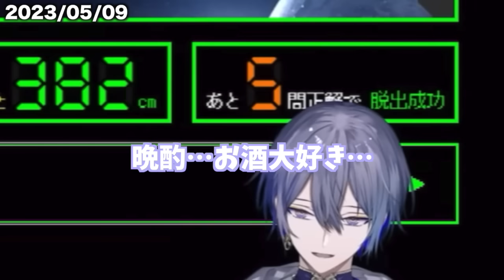思わぬ事態にガチ焦りするライバー達【にじさんじ】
昨日YouTubeの不具合があったので、再アップです！